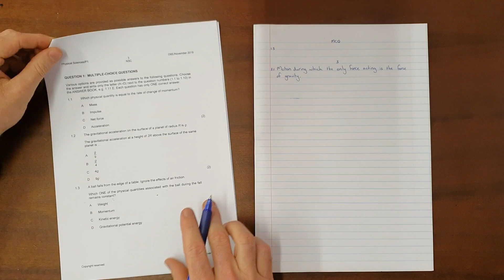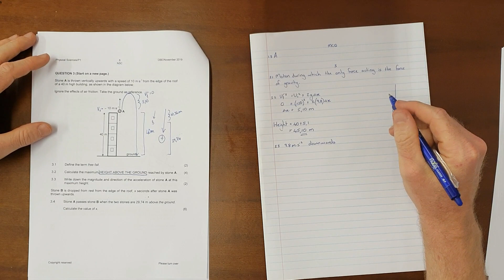Projectile Motion Revision (NSC Physical Sciences 2019 Paper 1 Question 3)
South Africa
CAPS
Grade 12
Projectile Motion